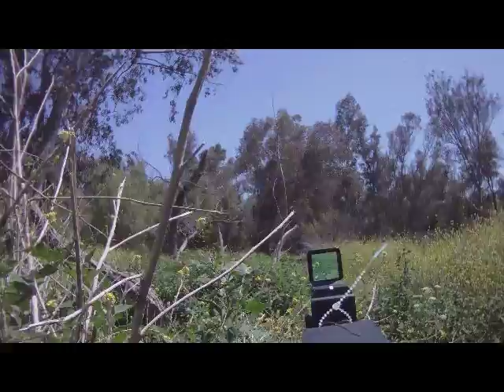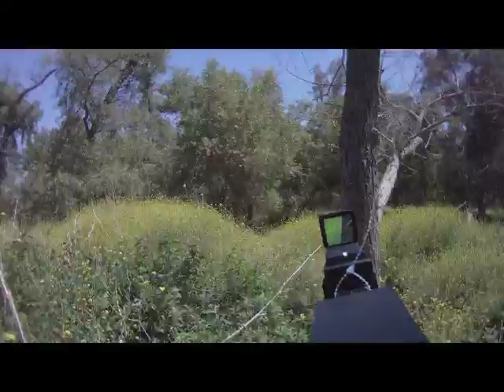Epic Airsoft Montage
Amazing montage shot at SC Village, SC Viper, Hollywood Sports Park, and Tac City. This is a much watch amazing airsoft video made out of five other videos all put into one epic montage of Sierra!